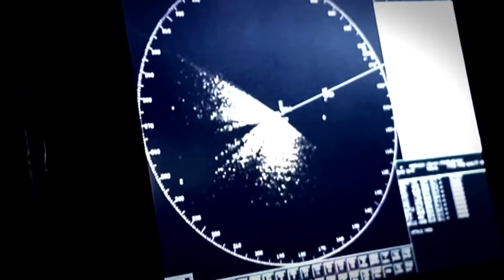Meet The AA... The Reserves, Work and You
Hear how British motoring association The AA have been supportive of Reservists by incorporating and accommodating them into their organisation. This commitment led to them being awarded a Defence Employer Recognition Scheme silver award in 2014.

In this film, Steve explains why The AA have been supportive of the Reserves for many years, whilst Karen and Ian describe their motivations for being Reservists as well as what it is like to be a Reservist at The AA.

For more information about how your organisation could partner with Defence,